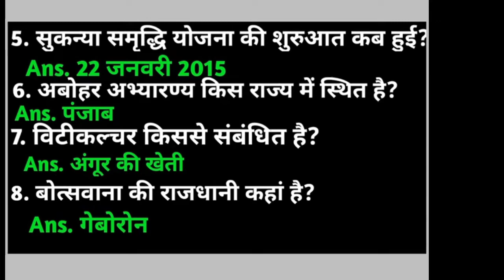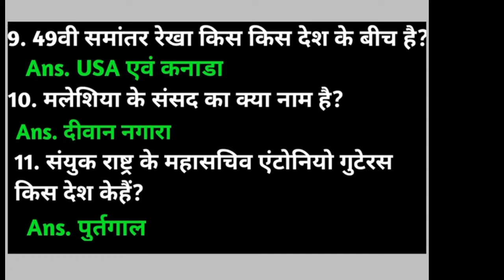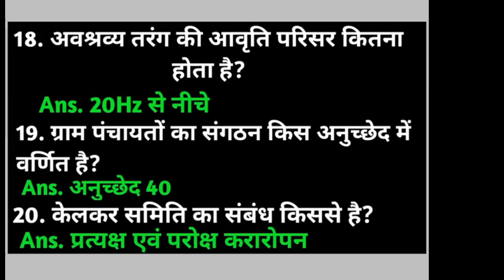SSC GD 2021| SSC GD GK/GS| IMPORTANT QUESTIONS 👍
SSC GD STATIC GK/GS
IMPORTANT QUESTIONS
DAILY CURRENT AFFAIRS
GK/GS
Edit suggestion gd syllabus 2021
gd syllabus 2021
Edit suggestion gd previous year question paper
gd previous year question paper
Edit suggestion gd gk question 2020
gd gk question 2020
Edit suggestion gd admit card 2021
gd admit card 2021
Edit suggestion gd constable 2021
gd constable 2021
Edit suggestion gds form fill up online 2021
gds form fill up online 2021
Edit suggestion gd crazy fun
gd crazy fun
Edit suggestion gd
gd
Uploaded to Your Videos
SEE VIDEO
Edit suggestion gdfr
Edit suggestion ssc confusing english meaning
ssc confusing english meaning
Edit suggestion ssc steno 2018 joining letter
ssc steno 2018 joining letter
Edit suggestion ssc mts form fill up 2021
ssc mts form fill up 2021
Edit suggestion ssc mts analysis 2021
ssc mts analysis 2021
Edit suggestion ssc mts question paper 2021
ssc mts question paper 2021
Edit suggestion ssc mts paper 2021
ssc mts paper 2021
Edit suggestion ssc gd admit card 2021
ssc gd admit card 2021
Edit suggestion ssc gd gk 2021
ssc gd gk 2021
Edit suggestion ssc gd hindi
Edit suggestion ssc gd gk
ssc gd gk
Edit suggestion ssc gd gk question in hindi
Edit suggestion ssc gd gk question in hindi 2021
Edit suggestion ssc gd gk utkarsh classes
ssc gd gk utkarsh classes
Edit suggestion ssc gd gk rojgar with ankit
ssc gd gk rojgar with ankit
Edit suggestion ssc gd gk in english
ssc gd gk in english
Edit suggestion ssc gd gk ki taiyari kaise kare
ssc gd gk ki taiyari kaise kare
Edit suggestion ssc gd gk gs ki taiyari kaise karen
ssc gd gk gs ki taiyari kaise karen
Edit suggestion ssc gd gk gs mock test rojgar with ankit